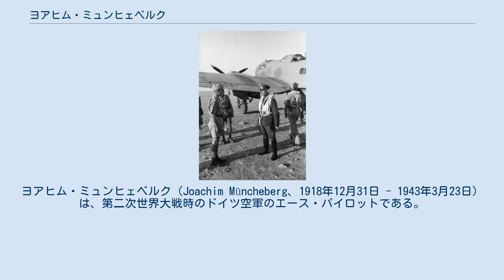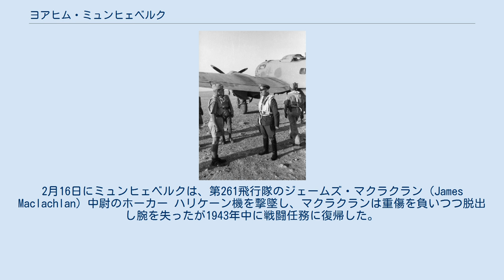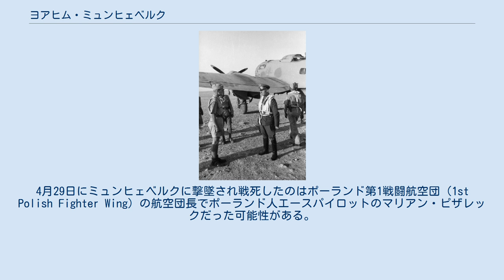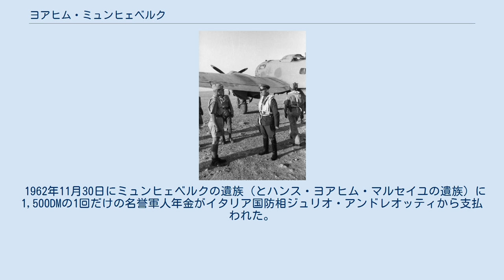ヨアヒム・ミュンヒェベルク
ヨアヒム・ミュンヒェベルク（Joachim Müncheberg、1918年12月31日 - 1943年3月23日）は、第二次世界大戦時のドイツ空軍のエース・パイロットである。
エース・パイロットとは空中戦で5機以上の敵機を撃墜した軍人パイロットを呼び表す呼称である。
ミュンヒェベルクは500回以上の作戦飛行で135機を撃墜し、東部戦線での33機を含む戦果の大部分は西部戦線で挙げられたものであった。
西部戦線での102機の戦果の中には46機のスーパーマリン スピットファイア戦闘機が含まれていた。
 ミュンヒェベルクはドランベルク（Dramburg）近郊のフリードリヒドルフ（Friedrichsdorf）で生まれた。
少年の頃から空を飛ぶことと機械類に非常に興味を持ち、軍隊に入る前には運動の分野でも才能を発揮した。
1936年にドイツ陸軍に入隊し、1938年に空軍へ転籍した。
その後第234戦闘航空団に配属された。
 1939年10月にミュンヒェベルクは第26戦闘航空団（JG 26）/第III飛行隊に配属され、11月7日に英第57飛行隊のH・R・バーウリィ（H.R. Barwley）操縦のブリストル ブレニム Mk. I爆撃機（L1325）を初めて撃墜した。
フランス侵攻作戦中にミュンヒェベルクは1940年5月31日の1日で4機の戦果を含む8機の連合国軍機を撃墜した。
 バトル・オブ・ブリテンの初期にミュンヒェベルクはJG 26/第III飛行隊長のアドルフ・ガーランドの僚機を務め、8月末にはJG 26/第7飛行中隊の飛行中隊長に昇進し、9月14日に20機目の戦果を挙げると同日に騎士鉄十字章を授与された。
この功績によりミュンヒェベルクは国防軍最高司令部が発表する軍事情勢報道の「国防軍軍報」（Wehrmachtberichtに採り上げられた（全5回の内初めて）。
ミュンヒェベルクはバトル・オブ・ブリテン期間中に合計14機を撃墜した。
 1941年2月からミュンヒェベルクの飛行中隊は地中海戦線に配備されたメッサーシュミット Bf109機を装備した最初の部隊となった。
シシリー島を拠点としたこの飛行中隊は1名のパイロットも失うことなくおよそ52機の戦果を挙げ、その部隊規模を考慮すると成功を収めたといえた。
この戦果の内約半数はミュンヒェベルク自身のものであった。
バルカン半島侵攻作戦支援のユーゴスラビア上空での作戦任務では4月6日にユーゴスラビア軍のホーカー フューリー複葉機を撃墜し、地上にいる別の1機を破壊したと申告した（実際は2機ともアヴィア BH-33機であった）。
2月16日にミュンヒェベルクは、第261飛行隊のジェームズ・マクラクラン（James Maclachlan）中尉のホーカー ハリケーン機を撃墜し、マクラクランは重傷を負いつつ脱出し腕を失ったが1943年中に戦闘任務に復帰した。
2月26日には第261飛行隊所属の7機撃墜記録を持つマルタのエースパイロットF/O FF Taylorを撃墜し、テイラーは戦死した。
 1941年5月に騎士鉄十字章に柏葉とイタリアのMedaglia d'Oroを授与されたミュンヒェベルクはこの時点で43機を撃墜していた。
1941年半ばの2カ月間はリビヤでのドイツアフリカ軍団への支援任務に就き、更に5機を撃墜した。
 8月にJG 26/第7飛行中隊はフランスに戻り、ミュンヒェベルクは1942年6月までに更に35機（内34機はスピットファイア機）を撃墜した。
4月29日にミュンヒェベルクに撃墜され戦死したのはポーランド第1戦闘航空団（1st Polish Fighter Wing）の航空団長でポーランド人エースパイロットのマリアン・ピザレックだった可能性がある。
9月19日にミュンヒェベルクは大尉に昇進し、JG 26/第II飛行隊の飛行隊長に就任した。
 1942年7月にミュンヒェベルクは東部戦線に配属され、第51戦闘航空団に赴任した。
9月5日に100機目を撃墜し、103機目を撃墜した後に柏葉付騎士鉄十字章に剣を授与された。
ミュンヒェベルクは東部戦線戦域上空で33機のソ連軍機を撃墜し、その間自身は2度撃墜された。
 1942年10月1日にミュンヒェベルク少佐は、北アフリカとチュニジアに展開する第77戦闘航空団の戦闘航空団司令に任命された。
この戦域で挙げた24機の戦果の最初...